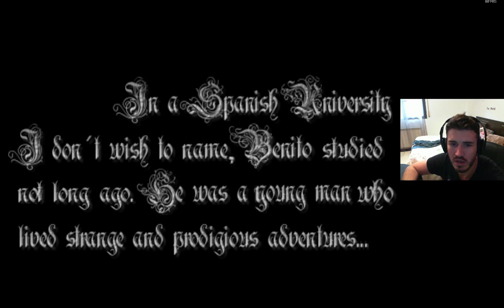Symploké La Leyenda de Gustavo Bueno Gameplay #1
Did you like Sierra and Lucasarts point-and-click adventure games? If the answer is YES, You will love "Symploke: Legend of Gustavo Bueno" FOR SURE!! Set in the Philosophy Department of a mad -but realistic- Spanish University, "Symploke: Legend of Gustavo Bueno" will make you live the adventures of